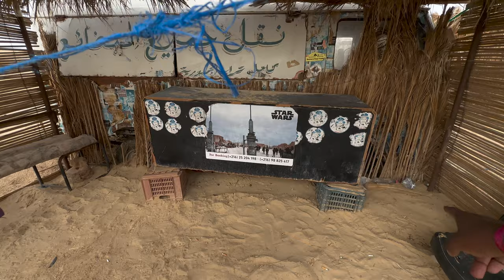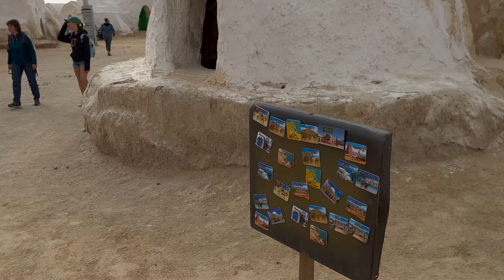Telugu Traveller's Sahara Odyssey: Star Wars Filming Locations & Desert Dune Exploration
A captivating journey with Telugu Traveller's Sahara Odyssey. Discover iconic Star Wars filming locations and conquer vast desert dunes. Brace yourself for an exhilarating off-road experience, traversing remote landscapes of unmatched beauty. Immerse yourself in the magic of the Mos Espa set and the legendary Krayt Dragon ridge, as our knowledgeable guides unveil the behind-the-scenes secrets.

But that's not all. Prepare for an unforgettable escapade through the majestic Sahara desert dunes, where adrenaline blends with awe-inspiring vistas. Witness the endless golden sands stretching before you, basking in the tranquility of the desert landscape. It's the perfect fusion of adventure, cultural immersion, and natural splendor.

Join us now for the ultimate Sahara adventure, exploring Star Wars filming locations and conquering the desert dunes. Telugu Vlogs, Telugu Traveller.